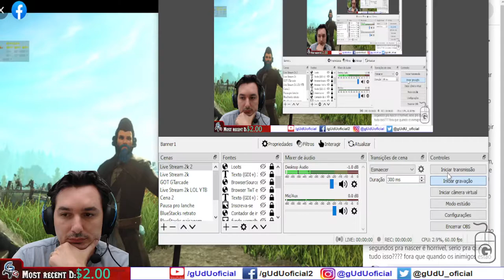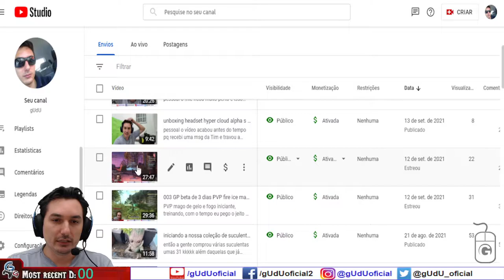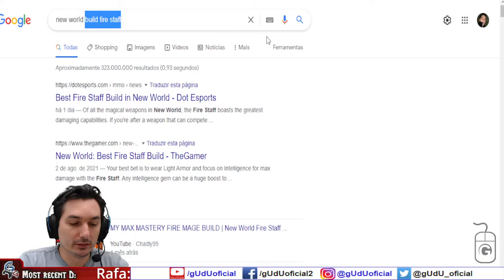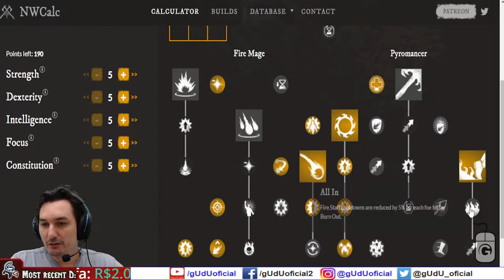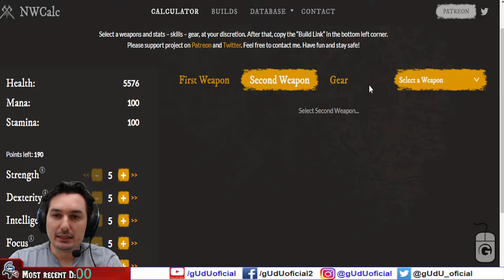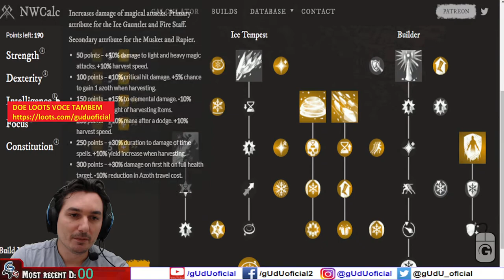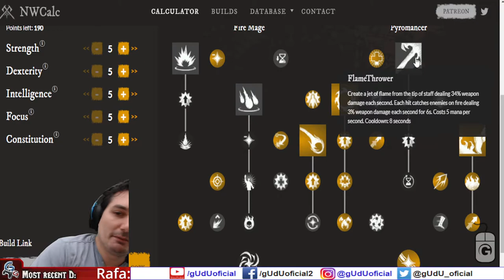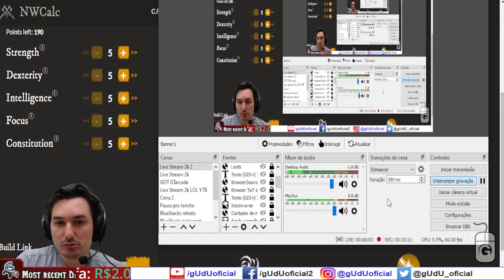Minha opinião sobre equilibrar mago fogo e gelo early e late game | New World